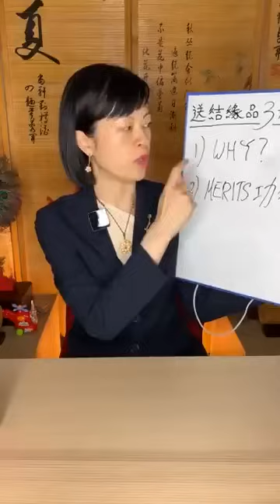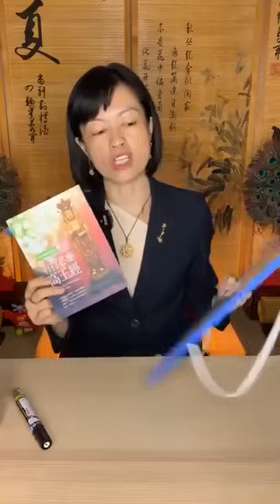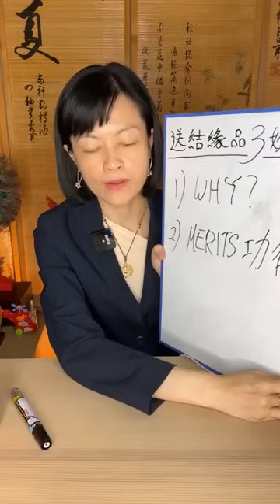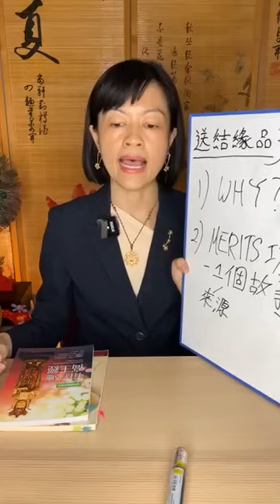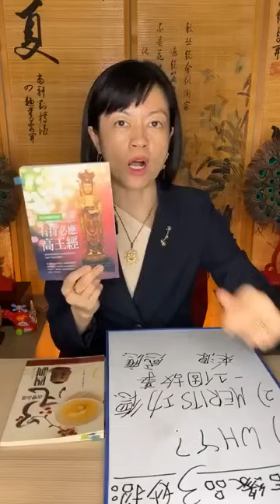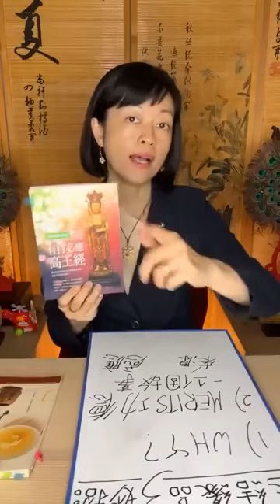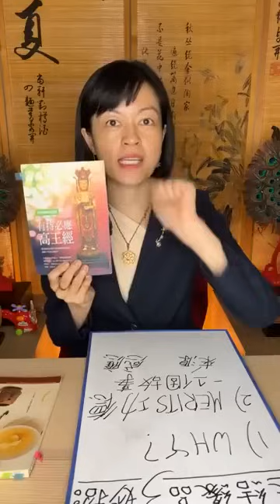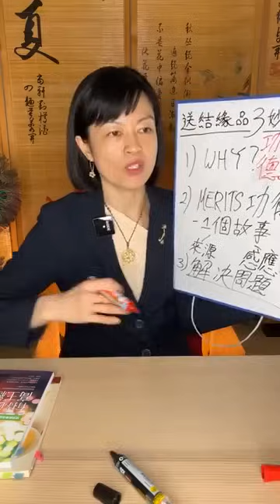【直播】 為過世父母助印善書，三個方法幫你功德圓滿！